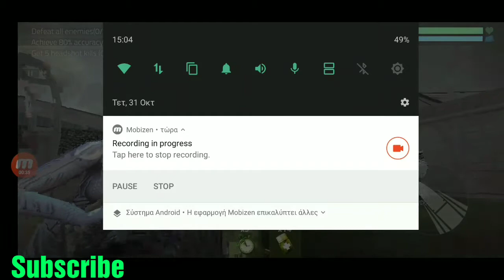Cover Fire episode 9 experiment 🔥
fortnite funny
fortnite live
fortnite android
fortnite tips
fortnite hacked
fortnite mod
fortnite mega mod